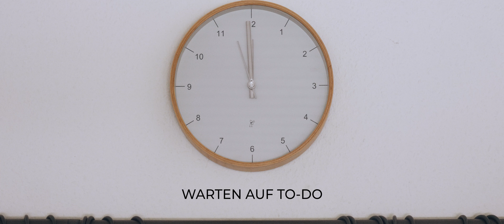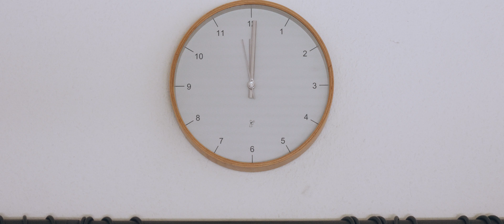Warten auf To-Do | Kurzfilm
Bleibt zuhause!

Beschreibung: Langweilig!

Kamera: Ich (hab den Fokus wieder mal verhauen)

Sie haben nun das Ende der Beschreibung erreicht.